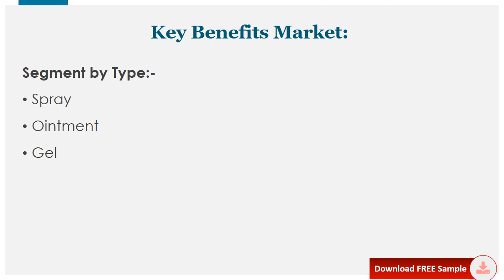Topical Hydrocortisone Market Global Outlook and Forecast 2021 2027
Download FREE Research Report Sample PDF:
The global Topical Hydrocortisone market was valued at xx million in 2020 and is projected to reach US$ xx million by 2027, at a CAGR of xx% during the forecast period.